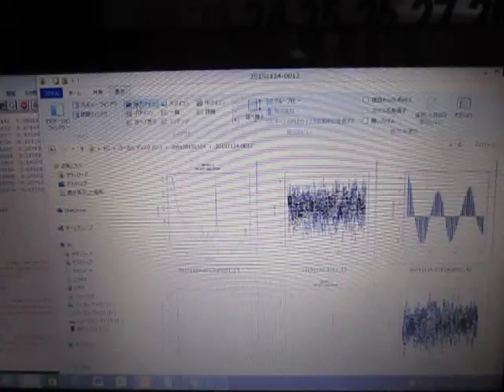超音波プローブ（受信用・発振用） Ultrasonic Tester